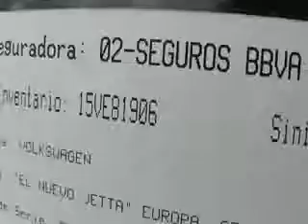SUBASTASMA VOLKSWAGEN, JETTA CL CLASICO 2011